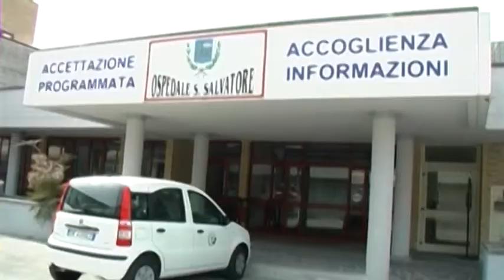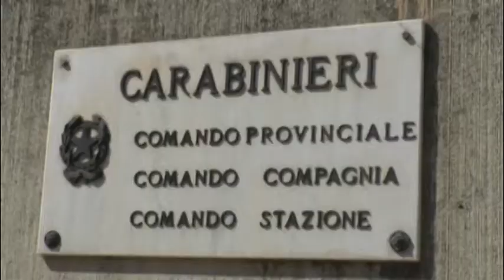Asl, la Corte dei conti chiede il conto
Contratti laboratori analisi Asl de L'Aquila, la Corte dei Conti chiede 3 milioni all'ex manager Silveri e ad altri che all'epoca rivestivano ruoli in seno alla Asl